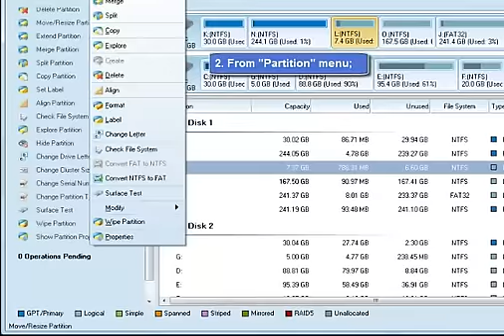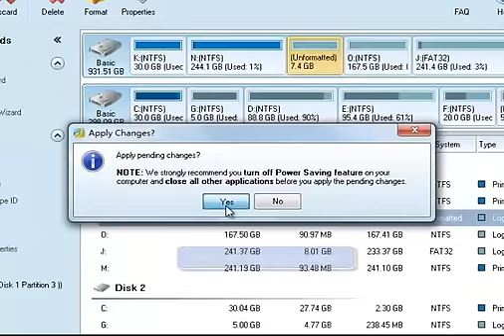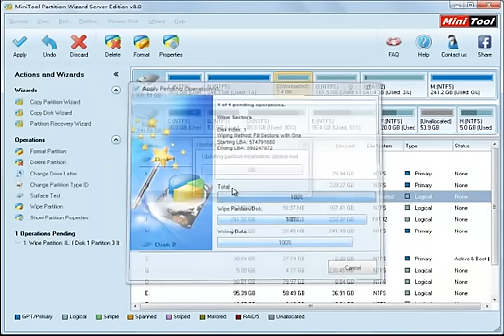Wipe Partition | MiniTool Partition Wizard Official Video Guide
This video will show you how to wipe partition to erase data  with MiniTool Partition Wizard.